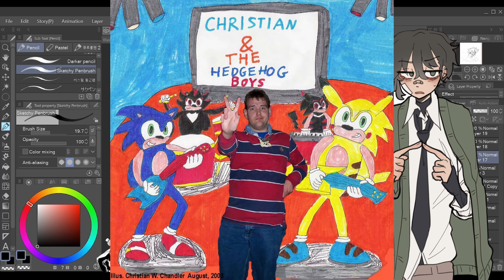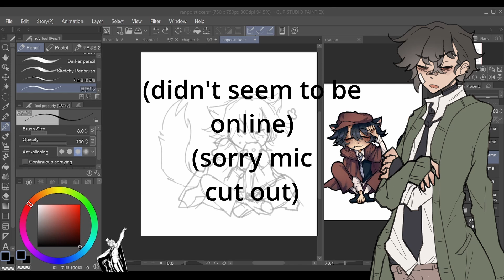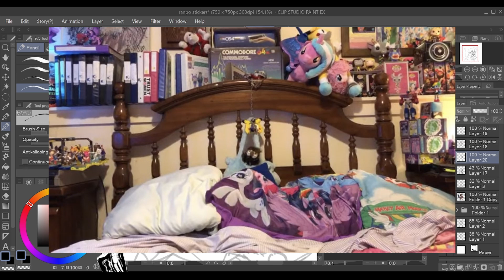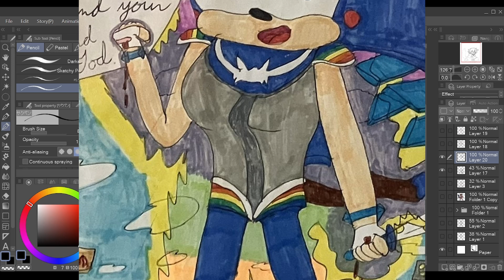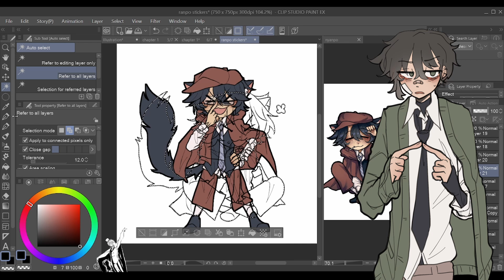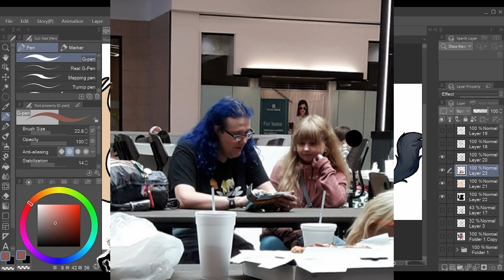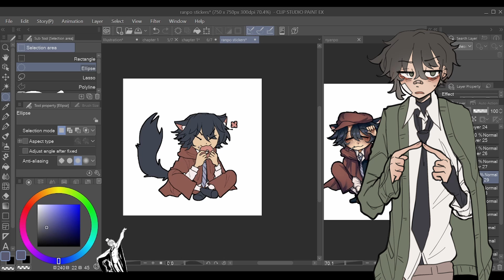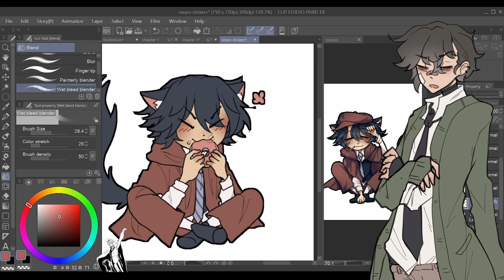Chris Chan Posted... (commentary + art)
ALSO LIKE im not saying people cant talk about it / meme about it or w/e in general just like. the people commenting directly on her posts should not be imo. a;lkdfjlsdjfds anywho